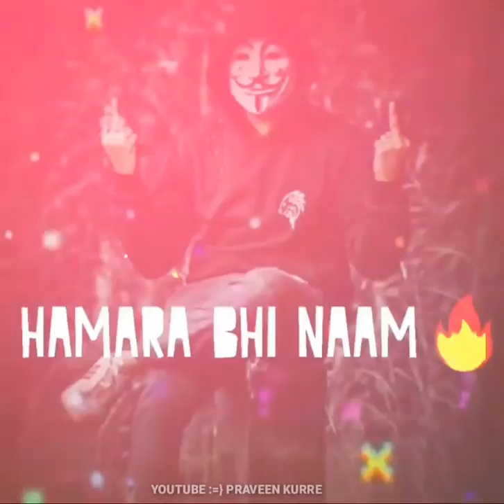Single boy attitude whatsapp status single life is best life status || Heartbreaker status 💔💔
Comment down your request I will definitely make a video about it LOVE AT FIRST SIGHT 😍 LOVE AT FIRST SIGHT STATUS 😍